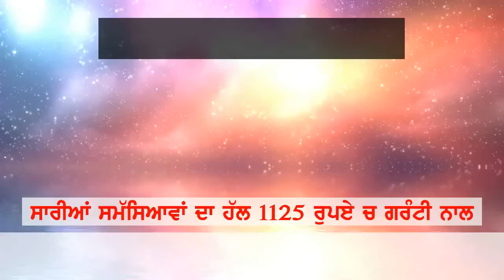3 December 2019